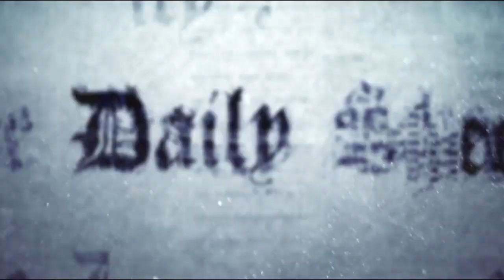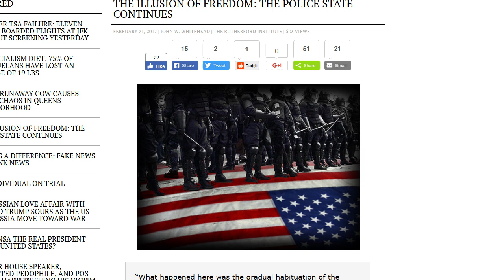Police State USA: The Illusion of Freedom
In an effort to maintain objectivity and give people an honest assessment of the critical issues facing us, Joe dives into some police state news with a great Op-Ed written by John Whitehead of 'The Rutherford Institute".  While some of Trump's policies are a breath of fresh air to so many people, others leaving chilling reminders that we have a long way to go if we are going to truly free ourselves from government oppression and jack boot thuggery.